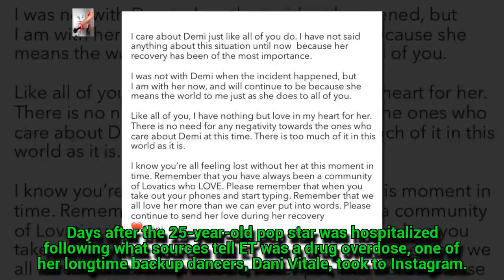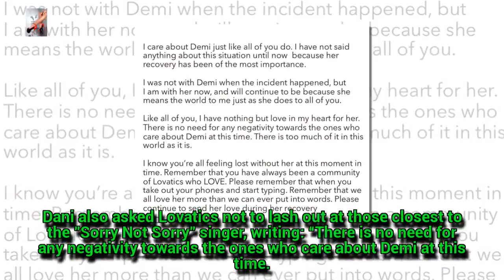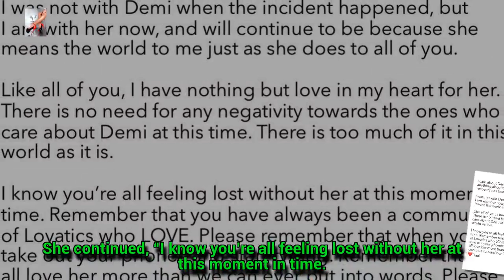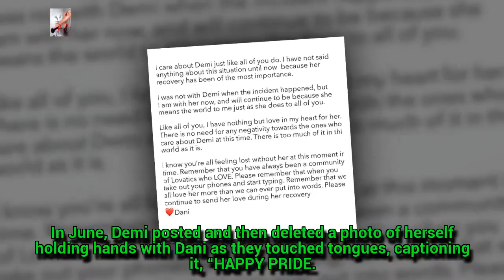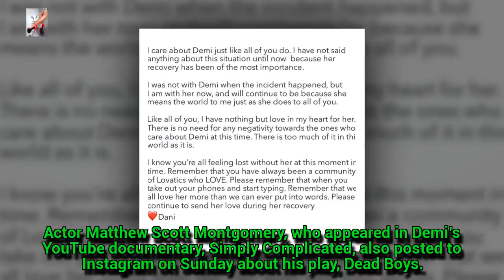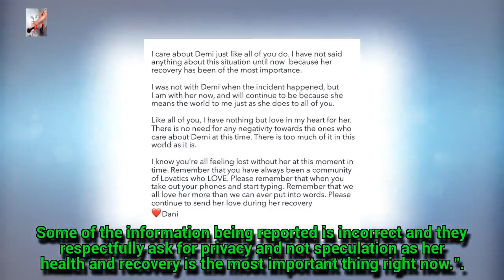Demi Lovato’s Backup Dancer Asks Fans Not to Attack the Singer's Friends Following Hospitalization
Demi Lovato’s Backup Dancer Asks Fans Not to Attack the Singer's Friends Following Her Hospitalization